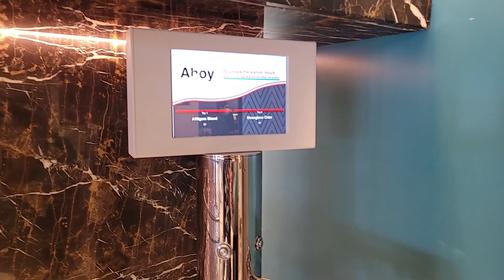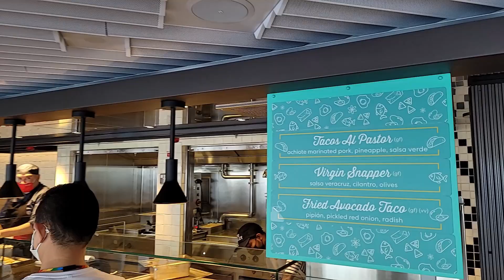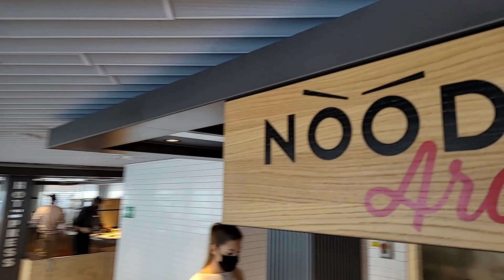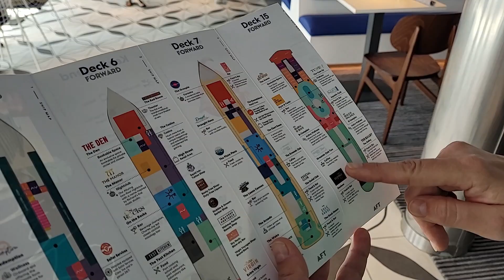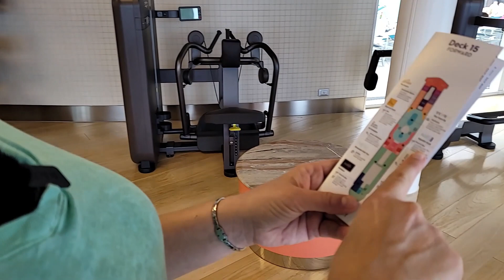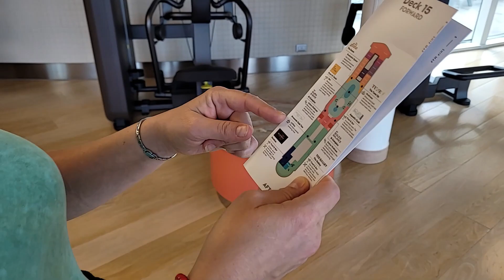Scarlet Lady 🚢 "Delicious" 😋 Deck 15 Tour - Virgin Voyages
Virgin Voyage's Scarlet Lady "delicious" deck 15 tour will make you hungry! 😋 lol 😂 The one thing we absolutely loved about Virgin Voyages was the food. It was almost good enough to overshadow everything else that we didn't like about the Scarlet Lady.

Watch our deck tours before boarding so you'll know how to get around the ship. There are many, many deck tours to come...!!!

On this deck, you'll find the "Galley" not-a-buffet buffet/food hall,😉 the "Gunbae" Korean barbeque restaurant and Soju bar, two fitness centers known as the "B-Complex," the pools (tiny as they are), and the "Gym & Tonic" bar.

** Book your RoyalCaribbean & Celebrity cruise with us! **

Fla. Seller of Travel Ref. No. ST41877